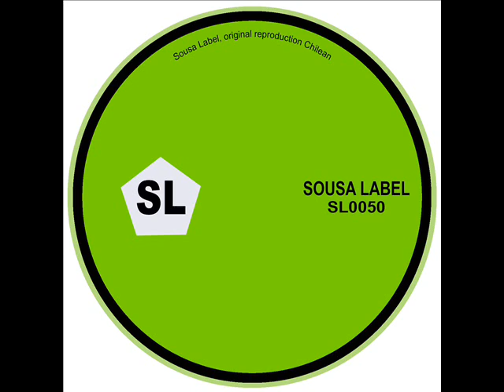Carlos A,Oliver-K - Mi Mamita Linda (Original Mix) [Sousa Label]